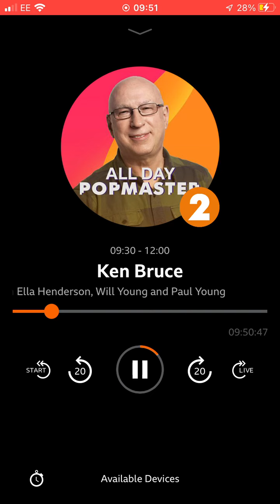2 June 2022